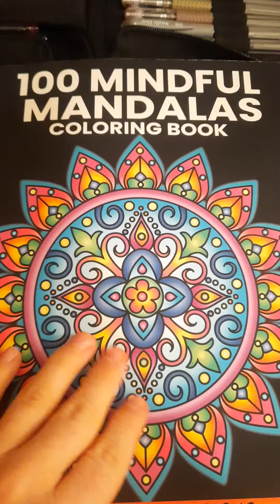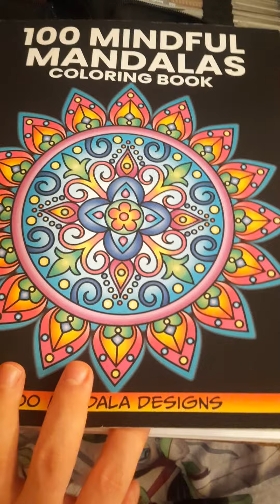100 mindful mandalas completed page's